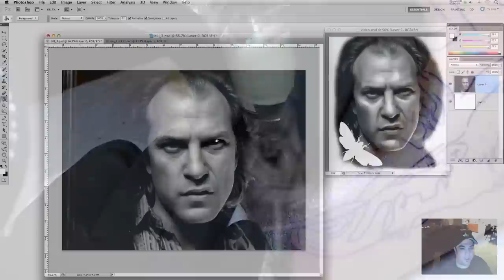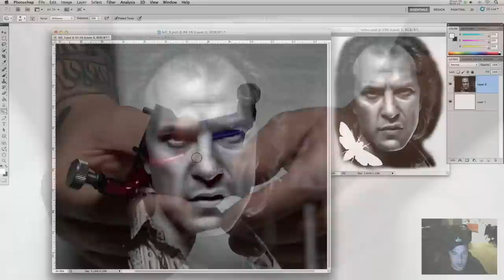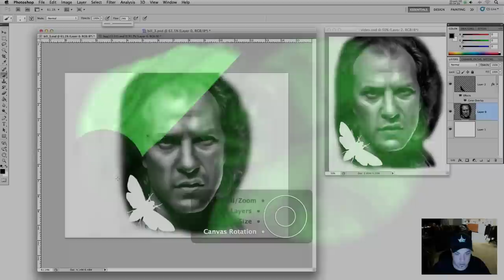Silence Of The Machines Trailer